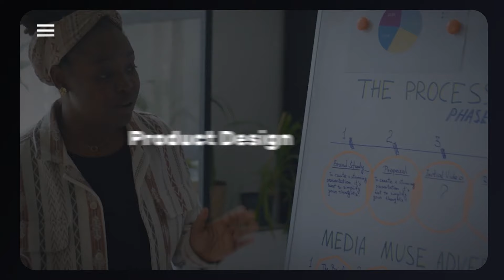Quantum Dynamics: Your Full-Service Video Production Company in Uganda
Quantum Dynamics is a full-service video production company in Uganda that helps businesses grow through stunning high-definition video content and 360 communications. We provide a wide range of video production services, including documentary production, interviews, TV commercials, adverts, corporate videos, short films, drone photography, and filming equipment hire.

We offer a comprehensive video production process, including pre-production, production, and post-production. In pre-production, we work with clients to develop their creative vision, write scripts, storyboard concepts, and scout locations. During production, we film and direct the video, and manage all aspects of the production process. In post-production, we edit the video, add sound design and color grading, and provide narration and voiceover.

At Quantum Dynamics, we craft beautifully useful video and communications concepts that help businesses disrupt their niche, captivate their audience, and leave them wanting more. Whether you're an NGO, corporate company, SME, or an individual, Quantum has a video production solution for you.